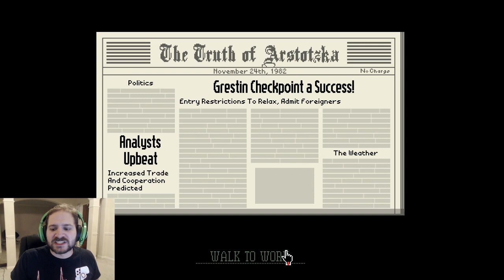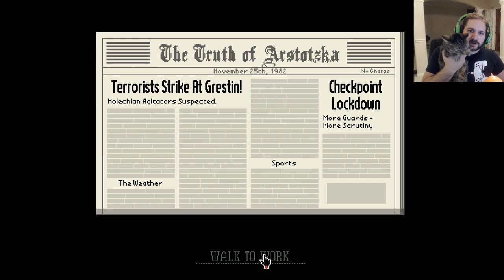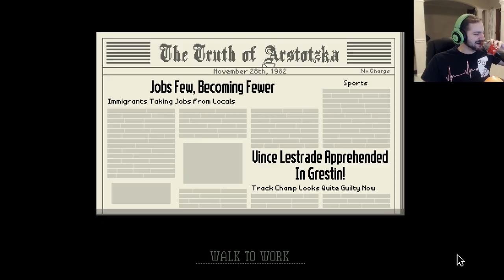VIVA LA REVOLUTION! | Rebel Run Part 1 | Papers Please Stream Highlights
Wish you saw this live? Check out the twitch channel!
Jeremy is back at the border. Time to be a rebel!

Ship anything to:
Jeremy Dooley
Roosterteeth
1901 E 51st St Box 20